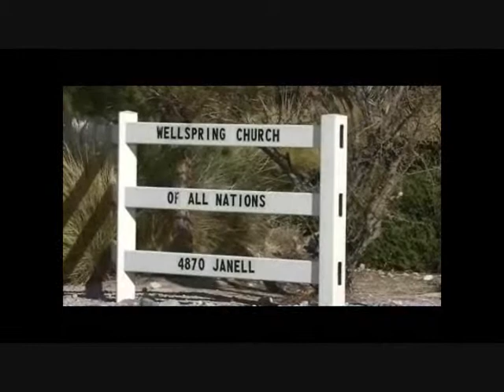My Image - His Image